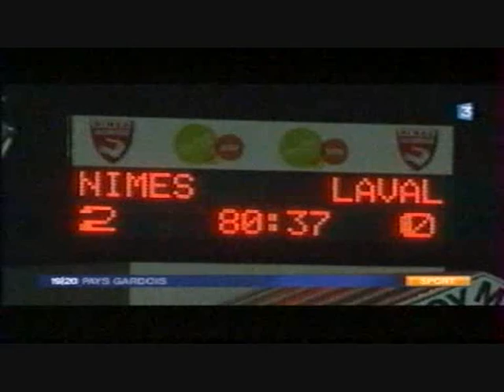Nimes Laval 24 08 2010 FR3.wmv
Extrait du match, interview Mostefa et Cavalli fils